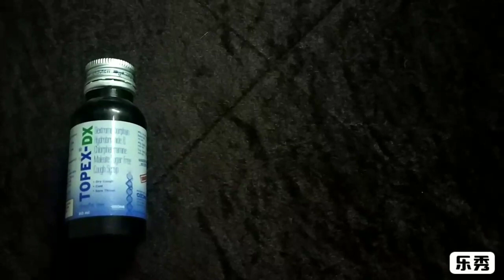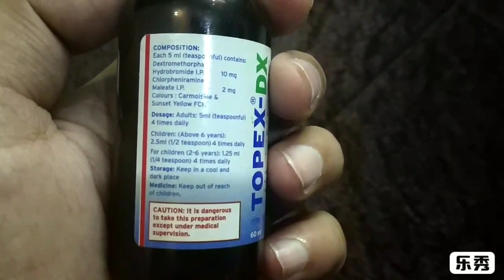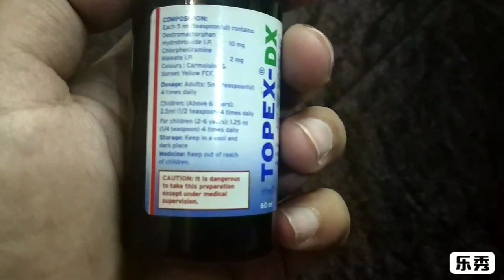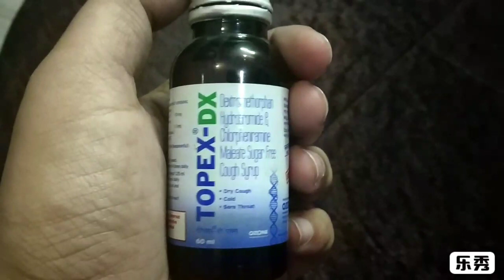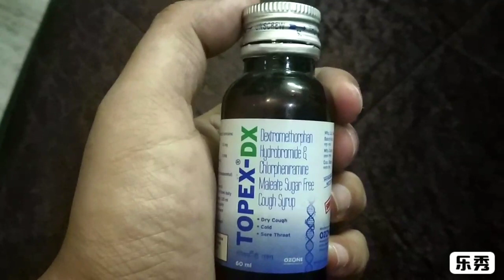TOPEX DX Review, Price, Uses and Side effects in Hindi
टोपेक्स डीएक्स सिरप एक एंटीहिस्टामाइन है जो शरीर में हिस्टामाइन की क्रिया को अवरुद्ध करके काम करता है। इसका उपयोग साइनस दबाव, साइनस भीड़, नाक बहने, गले और नाक की खुजली, पानी की आंखें, और ऊपरी श्वसन संक्रमण, घास बुखार और एलर्जी के कारण छींकने के लक्षणों से राहत के लिए किया जाता है।